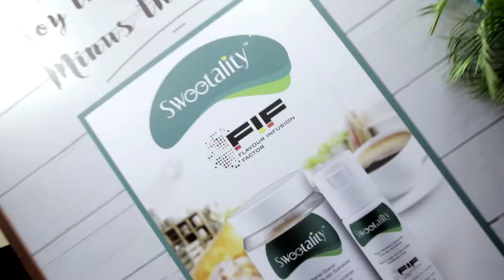EVENTS | Highlights of SM/SSM Recognition Rally 2019 | SHOM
20 April 2019, IDCC, Shah Alam